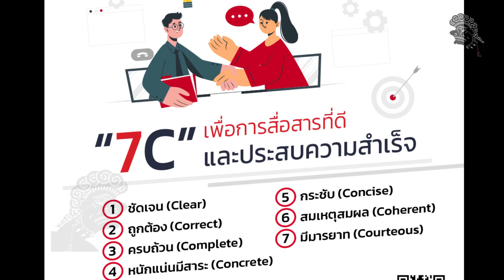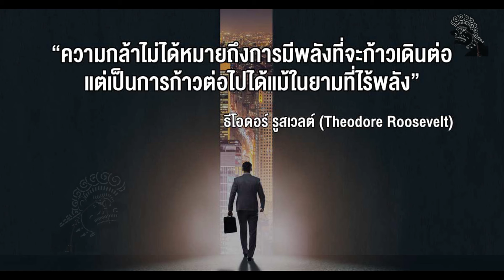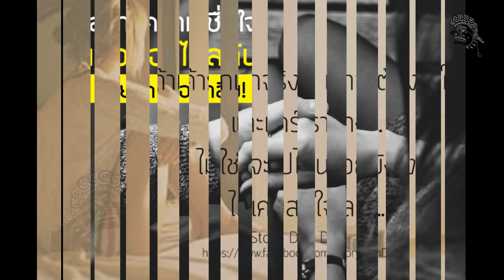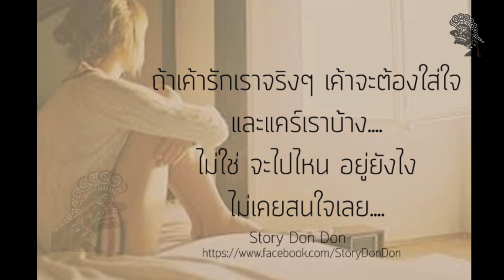ทนไม่ได้ก็ต้องทน 11 วิธีรับมือเมื่อต้องอยู่ร่วมกับคนที่เราไม่ชอบขี้หน้า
คนที่ประสบความสำเร็จในสังคมก็ต้องเจอกับปัญหาเหล่านี้เหมือนกัน แต่สิ่งที่พวกเขาทำไม่ใช่การหนี แต่เป็นการรับมือกับการเจอคนที่ไม่ชอบอย่างมืออาชีพ ซึ่งวิธีการเหล่านี้ทุกคนสามารถฝึกฝนได้ด้วยเช่นเดียวกัน
1.ปล่อยมันไป
2.สื่อสารดีมีชัยไปกว่าครึ่ง
3.ใช้ความสุภาพเข้าสู้
4.เลี่ยงได้เลี่ยง
5.แกล้งทำจนทำได้
6.ระมัดระวังอารมณ์ของตัวเอง
7.ใช้พลังบวกและก้าวต่อไป
8.หาสิ่งที่ยอมรับร่วมกัน
9.จดจำพวกเขาต่างจากความคิดเห็นของเรา
10.หาความสัมพันธ์แบบเชื่อใจ
11.โฟกัสตัวเราเอง